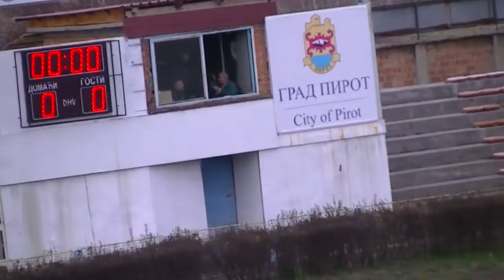FK Radnički-FK Temnić 1924 0: 0